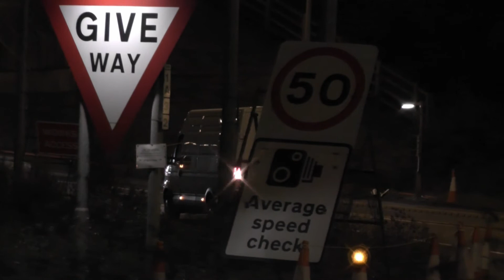Chrysler 300C & Belgian White Van Accident M6 - A14 Junction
Just found this video !!

The aftermath of the accident back in October 2014.  Guy in the white van - Belgian LHD - was lost at hit my N/s door - he was looking at GPS.   4 am on the way to Stanstead Airport with a client sat next to the point of impact !!   no injuries !!!

The amazing bit is that the Belgian Driver (nice guy. could not speak English) taped his headlamp back in and, in-spite of his O/S/F wheel being bent at 45 deg to the direction of travel, insisted on driving back onto the M6 to try to reach Derby. I doubt he made it more than half a mile before the tyre burst. you can see... and HEAR it at the end of the video !! My car was written off even though it was only two doors damaged (due to the mileage) We continued onto Stanstead with no further issues lol !!